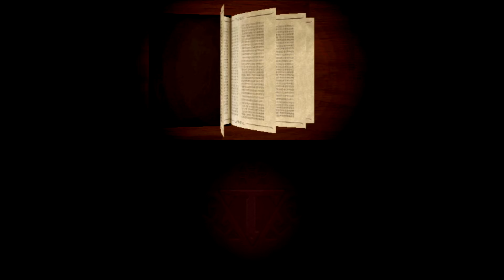Ep 612 - Video Game Intro - The Legend Of Zelda Tri Force Heroes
Hi Guys

Welcome to the channel.  Please enjoy this video game intro clip of The Legend Of Zelda Tri Force Heroes.

Mail -

Australia 6906